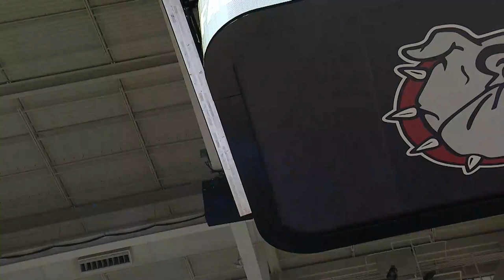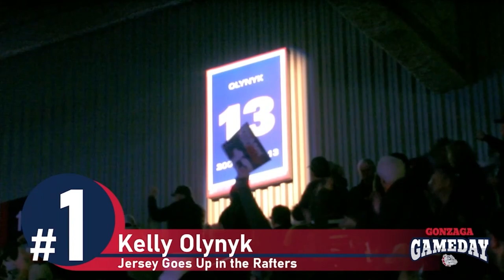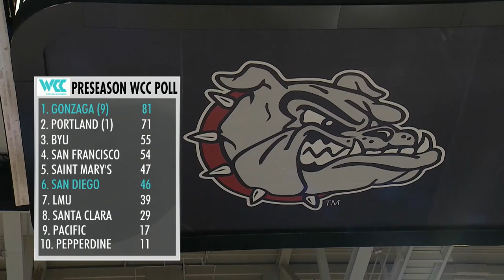12.20.2022 GONZAGA #22 VS SAN DIEGO WOMEN'S BASKETBALL FULL GAME 🏀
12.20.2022 GONZAGA #22  VS SAN DIEGO WOMEN'S BASKETBALL FULL GAME 🏀